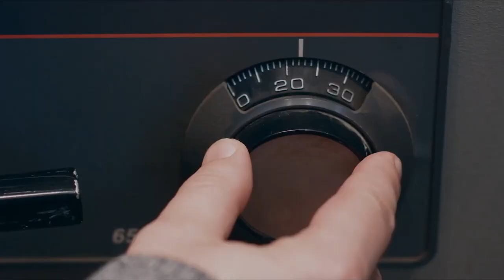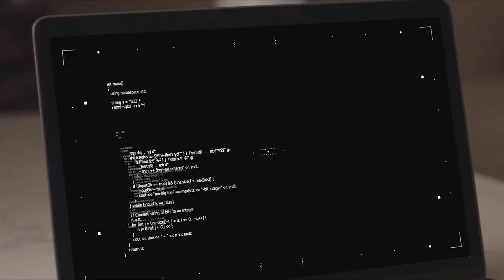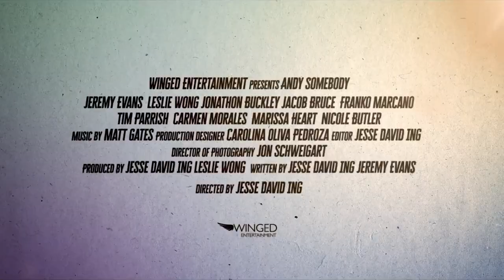ANDY SOMEBODY Trailer (2023) Jeremy M. Evans, Comedy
Andy Fielder, a depressed Chicago accountant, steals three million dollars from his boss, a corrupt plastic surgeon, and runs off to L.A. to start a new life